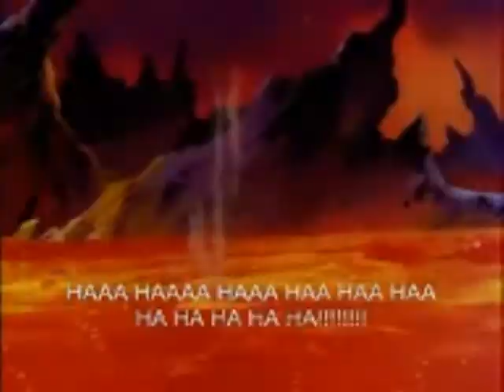Galvatron "insane in the brain"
No.5 in the series